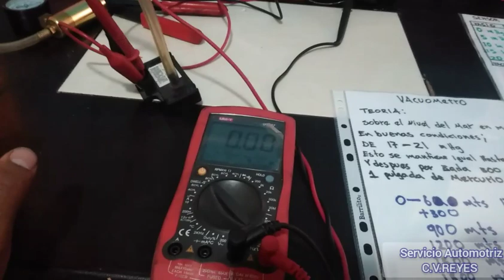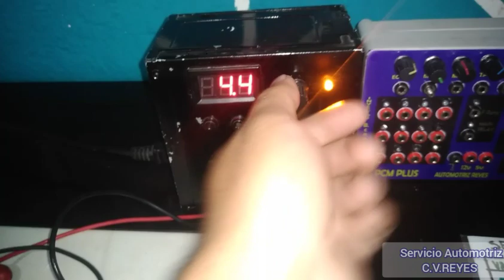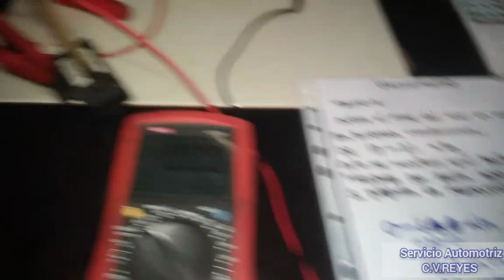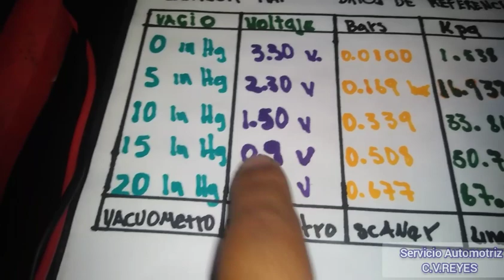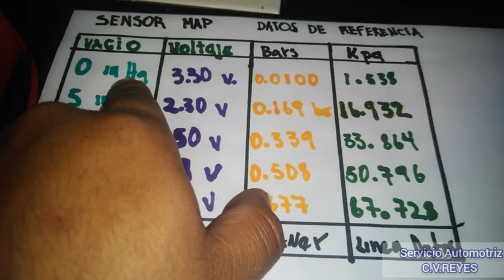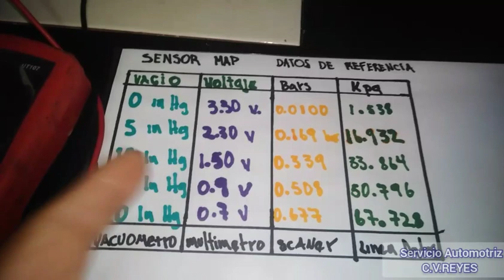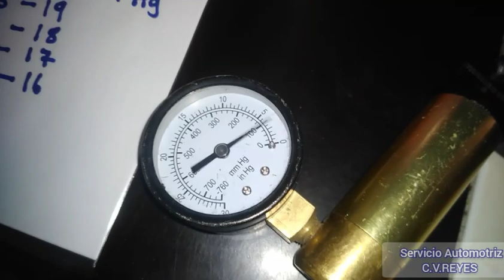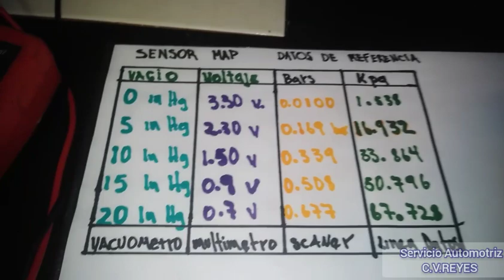como diagnosticar sensor map , que herramientas utilizar y que medidas aplican (datos de utilidad)